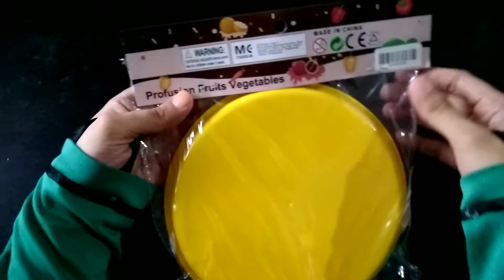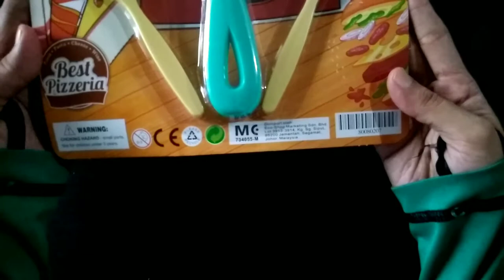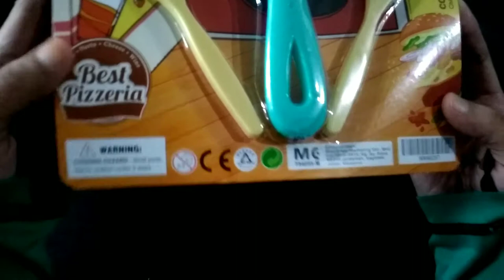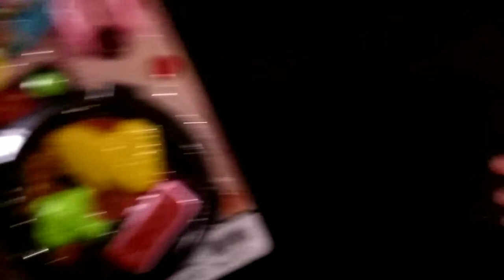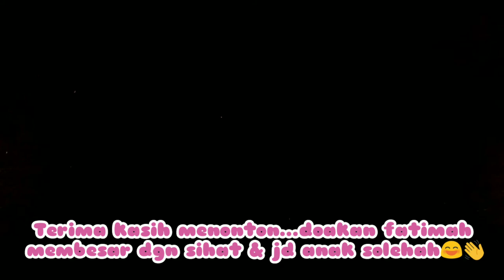ECO SHOP HAUL II MAINAN MASAK2...1ST BDAY FATIMAH!!